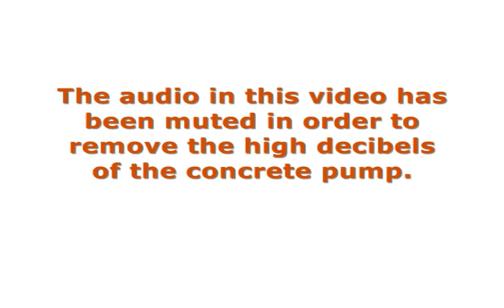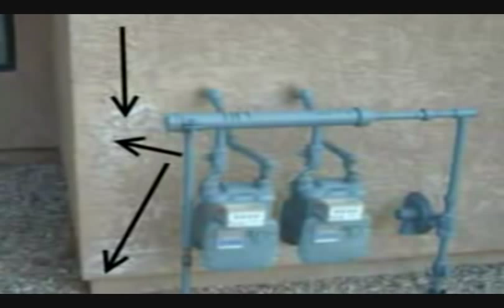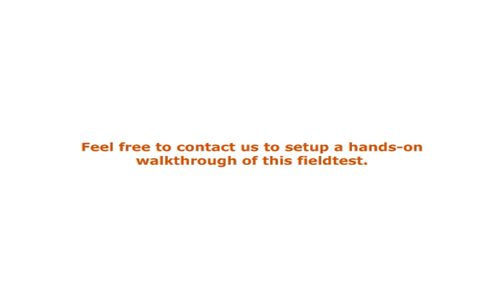Type N Pozzolan vs Lime - Concrete Stucco Field Test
We conducted this field test to demonstrate the huge difference between a lime based stucco and a Type N Natural Pozzolan based stucco.  The end results speaks a volume. Our Type N Natural Pozzolan is lower in cost than Lime, better for the final project and non-toxic the the workers.

The Romans used natural pozzolans to build structures that are still standing today.  The Colosseum , The Water Aqueducts and others.   If the Romans had used a lime based concrete instead of a Pozzolan based concrete, you would not be seeing those structures today.